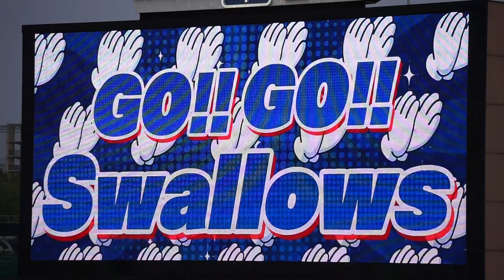2023/4/29(土) Passion ダンス・パフォーマンス(We Are The Swallows) 東京ヤクルトスワローズ vs 阪神タイガース 5回戦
JERA セ・リーグ公式戦 2023/4/29(土) 明治神宮野球場 東京ヤクルトスワローズ vs 阪神タイガース 5回戦

試合前 Passionがダンス・パフォーマンスを披露する。

【勝投手】村上（2勝0敗）
【敗投手】小川（1勝3敗）
球審：木内 、塁審(一)：石山 、塁審(二)：敷田 、塁審(三)：岩下

【中村悠平 サヨナラタイムリー】2023/4/20(木) 中村悠平 センター前タイムリーヒット（打点1）打席(11回裏) vs 山本拓実(中日ドラゴンズ)